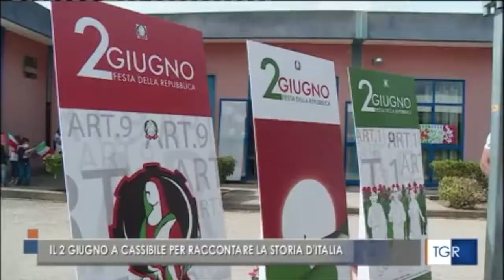Siracusa. Festa del 2 giugno, i 75 anni della Repubblica